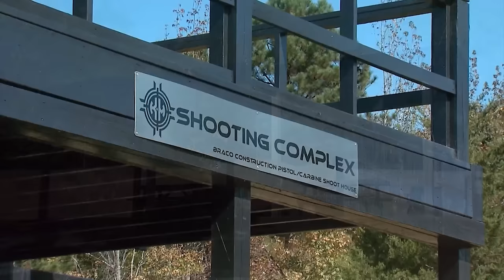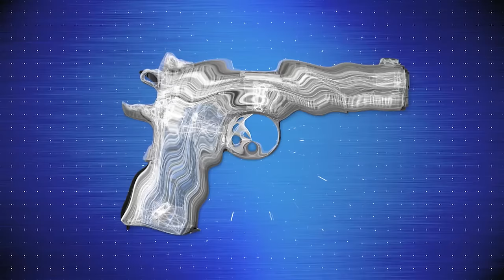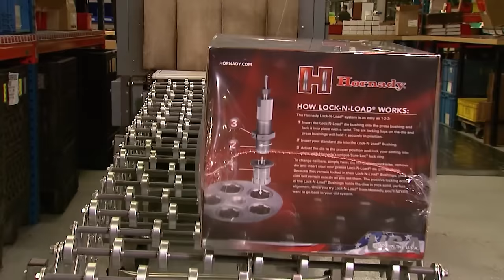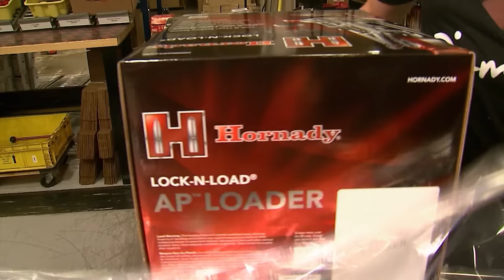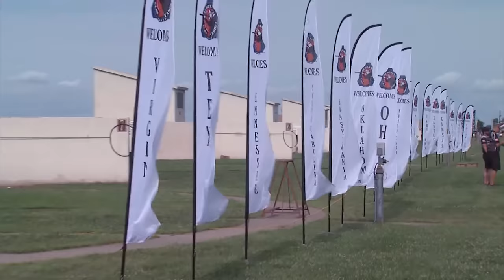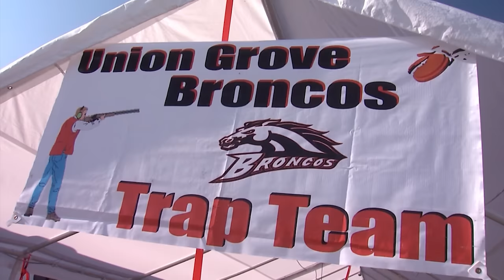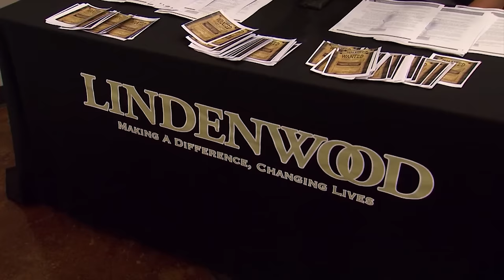GAP Grind Pro-Am, Type 26 & SCTP Nationals | Shooting USA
The GAP Grind Pro-Am opens one of the most intimidating competitions to new shooters. It’s a long-range Precision Rifle Series (PRS) competition with John now considered an experienced Pro, helping a new shooter compete. The challenging match takes place at K&M Precision in Finger, Tennessee.

Plus, Japan’s historic yet unreliable wheel gun in service for 50 years. The Type 26 revolver is now one of History’s Guns.

And more than 600 juniors are breaking a lot of clays at the SCTP National Championships. Tune in to Outdoor Channel for more.

ABOUT SHOOTING USA:
Jim Scoutten, America’s Most Watched Firearms Reporter, has been on the beat for 24 years, reporting the stories of the Shooting Sports and the firearms Industry. The show produces a series of popular segments focusing on historical guns, the personalities in the sport and industry, insider reports from gun tests, and practical tips from shooting sports pros. The show appeals to shooting sports enthusiasts of all ages and skill levels by providing practical tips on safely handling, modifying and repairing their favorite guns.

WATCH:
Shooting USA airs every Wednesday on Outdoor Channel at 9:30 PM ET.